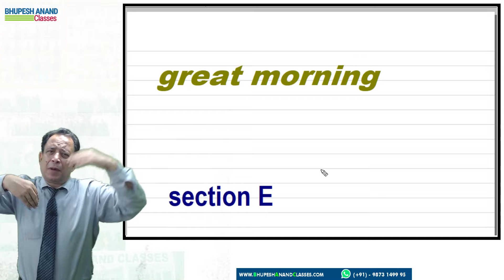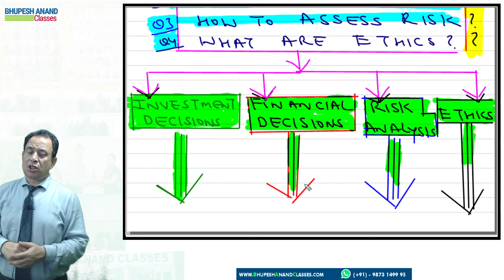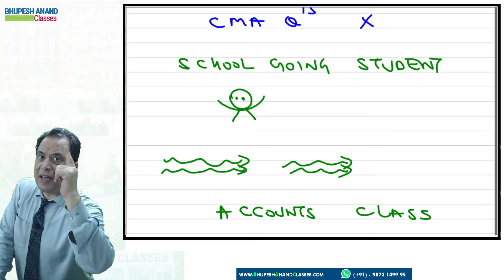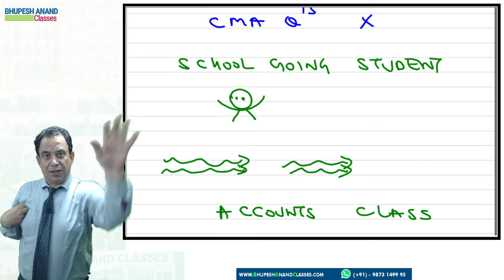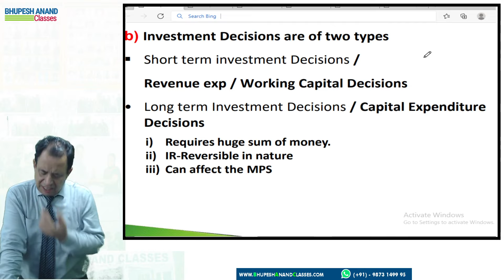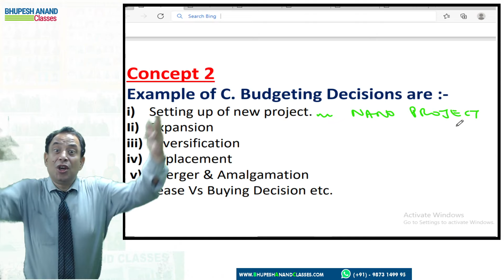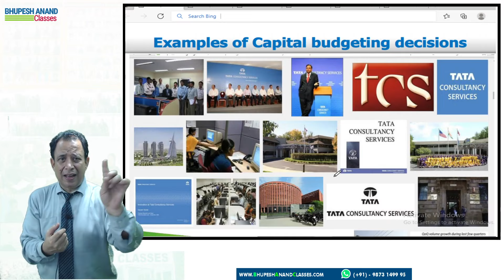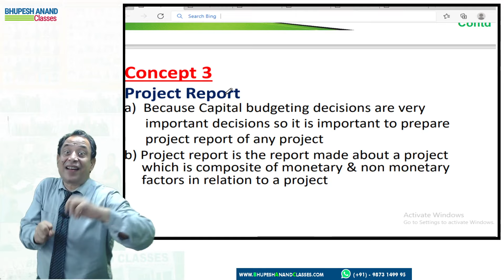CMA USA Part 2- Section E - Intro to Investment Decisions | Case Studies [Lec 1]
So in this 1st Lecture of CMA USA PART 2 -Section E of Investment Decisions u will get Introductin to Investment Decisions, features Of Capital budgeting & Case Studies .

For Any Doubts or inquiry Call :- (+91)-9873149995

CMA USA PART 2 Video Lectures